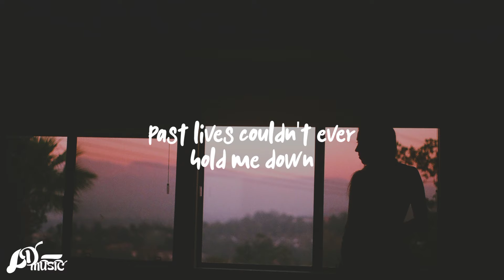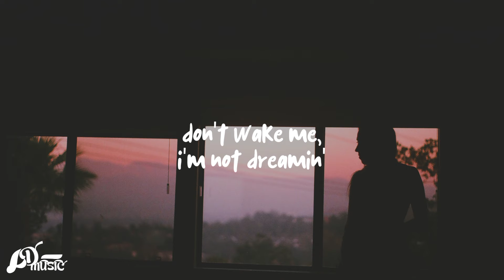Sapientdream - Past lives (Lyrics)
➢ If you liked this content then don't

Past lives
Song by - Sapientdream

LYRICS ♡

LDMUSIC.